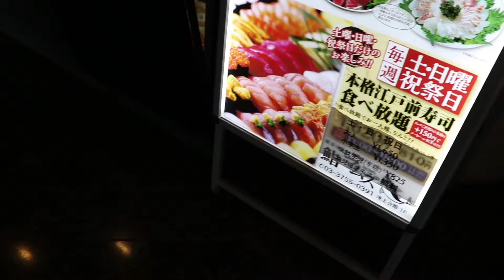日本人跟台灣人一起吃壽司。日本的壽司自助餐（壽司吃到飽）。台灣朋友教我了壽司的中文。 / 日本人と台湾人と一緒に寿司を食べました。日本の寿司の食べ放題。台湾人が寿司の中国語を教えてくれました。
（中文）
日本人跟台灣朋友一起吃壽司。這是壽司自助餐。我學習了壽司的中文。
在日本，壽司自助餐（壽司吃到飽）是，最便宜大概2800日元左右，最貴大概5000日元左右。
這家店是2000日元，但是已經歇業了。

你們來日本體驗一下日本的壽司自助餐（壽司吃到飽）吧！

（日本語）
日本人と台湾人と一緒に寿司を食べました。寿司バイキング（寿司食べ放題）です。私は寿司の中国語を教えてもらいました。

日本国内で、お寿司の食べ放題は、安い所だと2800円くらい、
高くて5000円くらいです。

このお店は2000円だったけど、つぶれてしまいました。

みなさん、日本へ来たら、ぜひ寿司バイキング（寿司食べ放題）へ行ってみてください。

を使用いたしました。